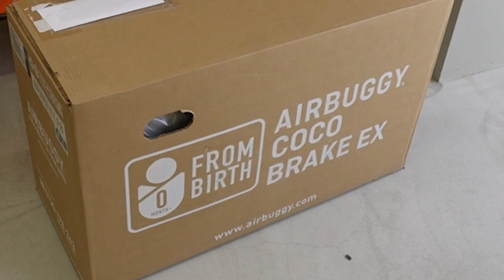目的別に最高のベビーカーを3つ購入してみた！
☆商品紹介
COCO BRAKEFROM BIRTH

めがねです
カズお父さん、素敵なものを購入されたようです
私が娘でもぜったいきゃっきゃしてしまうと思います
お父さんはこうでなくっちゃ！

お父さんより。
エアバギーですが、自転車の空気入れで入れると入れすぎて破損する可能性があるようです。わたしたぶんですが破損しました。。。でも丁寧な対応で現在修理ナウ。みんなも気をつけてのー。ちなみにこれで散歩いきましたが最高すぎました。

〒107-6228
カズさん宛